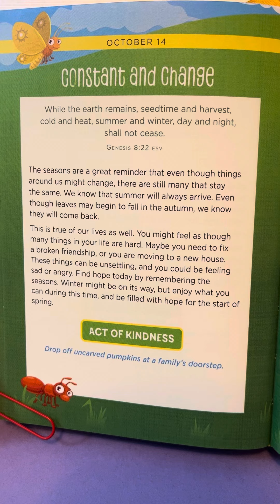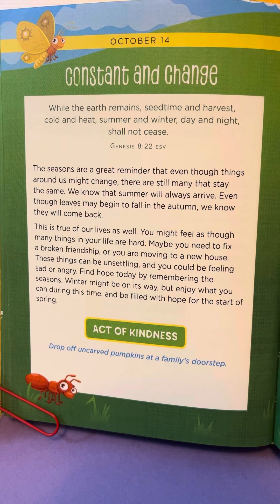October 14 - 365 Days of Kindness for Kids